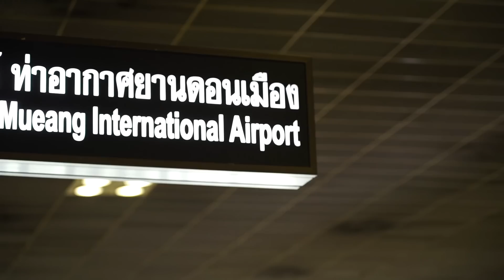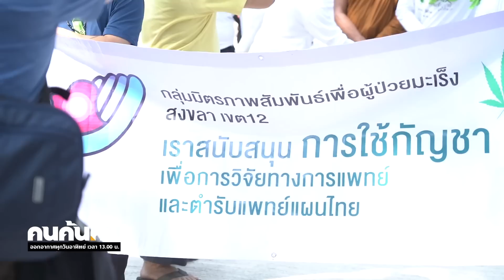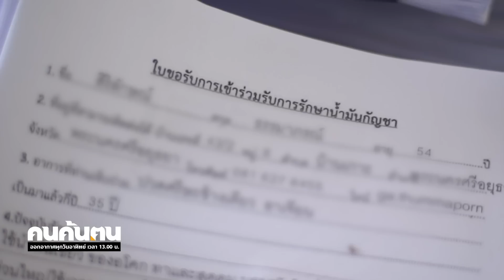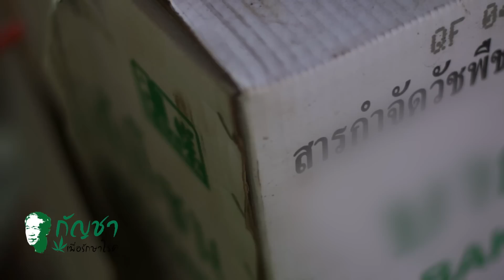คนค้นฅน : กัญชา เพื่อรักษาโรค ช่วงที่ 1/4 (9 มิ.ย.62)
อ.เดชาและเหล่ากัลยาณมิตรซึ่งเป็นเพียงคนเล็กคนน้อย จึงลุกขึ้นมาเดินเพื่อรณรงค์ให้มีการปลดล็อกกัญชาเพื่อการเข้าถึงของประชาชน บนความถูกต้องและหลักมนุษยธรรม  ด้วยระยะทางเกือบ 260 กิโลเมตร  จากวัดป่าวชิรโพธิญาณ  จ.พิจิตร ถึงวัดบางปลาหมอ จ.สุพรรณบุรี  ซึ่งเป็นสถานที่แจกยาสำหรับผู้ป่วย  ซึ่งแต่ละก้าวมีชีวิตของผู้ป่วยที่รอความหวังจากการรักษานับแสนคนเป็นเดิมพัน  นี่จึงเป็นเหตุผลหนึ่งให้ชายวัย 71 ปี ต้องลุกขึ้นมาทำเพื่อผู้อื่น โดยไม่ได้มองเห็นประโยชน์ส่วนตนและก้าวข้ามความยากลำบากนี้ไป  แม้ว่าการแก้กฏหมายไม่ได้ใช้เวลาเพียงข้ามคืน  ยังมีเงื่อนไขและข้อจำกัดอีกมากมายที่ต้องฟันฝ่า  แต่นี่คือการเริ่มต้นก้าวออกมาเพื่อเรียกร้องสิทธิในการรักษาให้ประชาชนในระดับรากหญ้า  และปกป้องการผูกขาดกัญชาไว้กับกลุ่มทุนผู้ละโมบ  และให้กัญชาเกิดประโยชน์อย่างแท้จริง
 ติดตามเรื่องราวของ อ.เดชา ศิริภัทร ได้ในรายการคนค้นฅน วันอาทิตย์ที่ 9 มิถุนายน 2562 เวลา 13.00 น.  ทางช่อง 9 MCOT HD หมายเลข 30